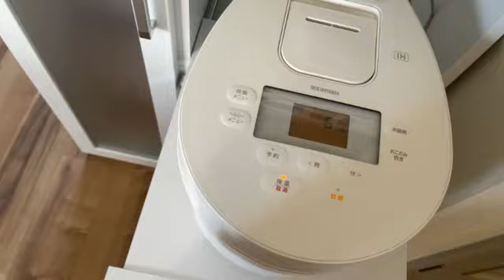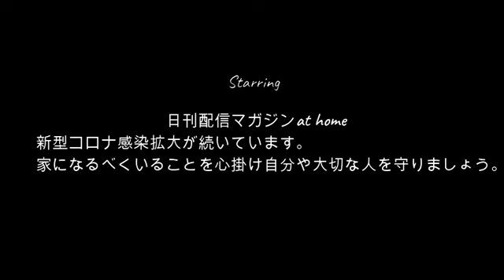【最終終着駅】ぜろわん!!四季ちゃんの家に来た12月6日